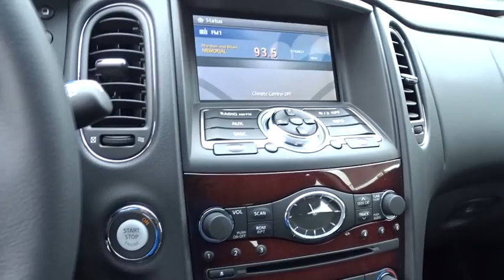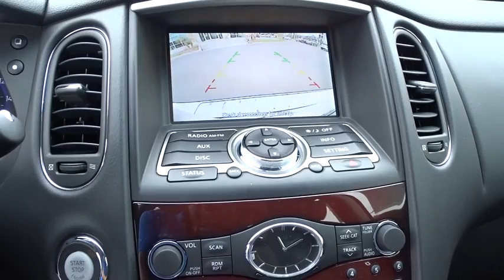2016 Infiniti QX50 Riverside, Ontario, Palm Springs, Temecula, OC, LA, CA 6I1340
2016 Infiniti QX50

3040 Adam St.